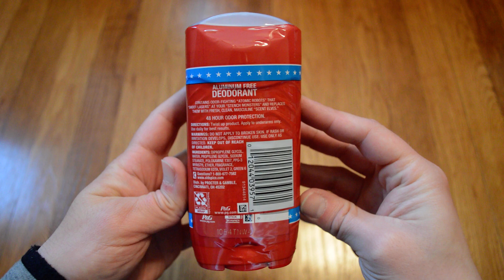Unboxing Old Spice Fresh High Endurance Deodorant Identical Twin Value Pack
Opening up a 2 pack of Old Spice Fresh High Endurance Deodorant. This scent is decent and two sticks of it should last me a while.